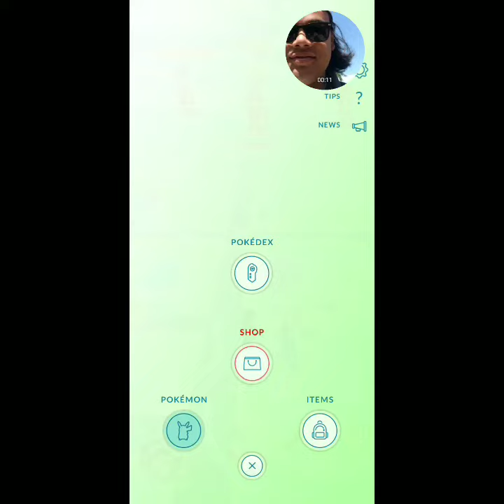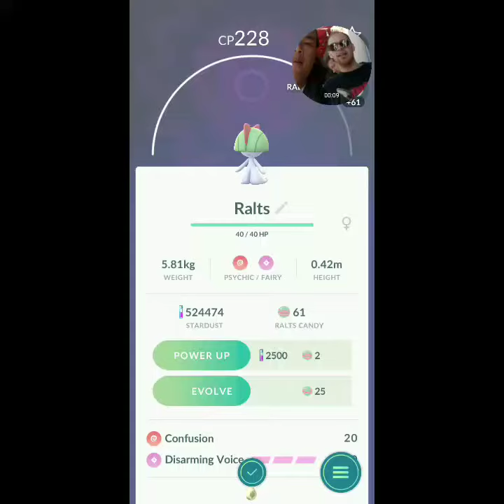Community Day April 2018